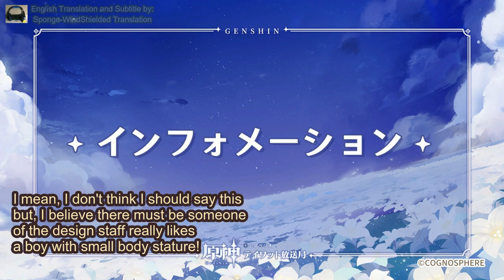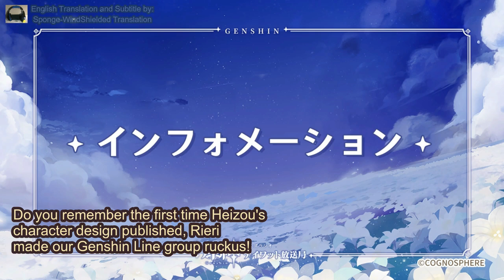Genshin Radio #33 | Aoi Yuuki & Shun Horie Talks About Their Excitement For Heizou [ENG Sub]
Shota-cons spotted! :9

Lumine, 悠木碧, Aoi Yuuki, Aether, 堀江瞬, Shun Horie, Genshin Radio, Genshin Impact Radio, Teyvat Radio, ENG Sub, English Subtitle, ENG Subbed.